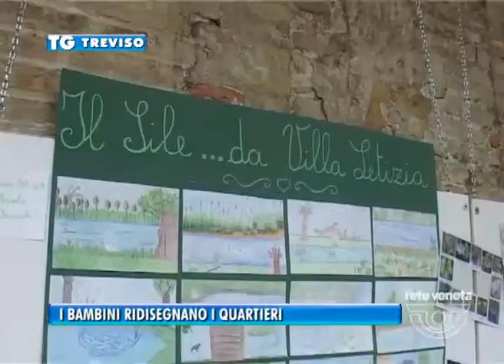TREVISO TG - 25/05/2015 - I BAMBINI RIDISEGNANO I QUARTIERI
TREVISO TG (lunedì 25 maggio 2015) - I lavori degli alunni delle scuole cittadine esposti nel fine settimana al chiostro di S. Francesco: quelli realizzati nell’ambito della seconda edizione del concorso “Ama il tuo quartiere”, promosso da Comune, Provincia, Parco del Sile e associazione “Ascoltare per Costruire”. 400 i ragazzi coinvolti quest’anno, filo conduttore il Sile.